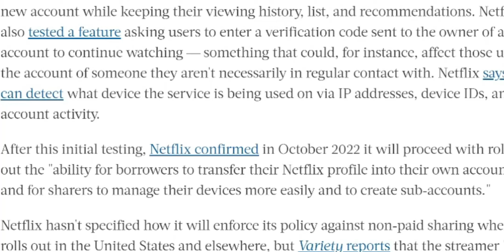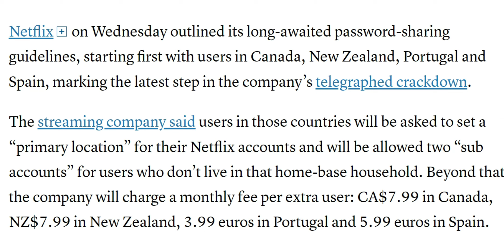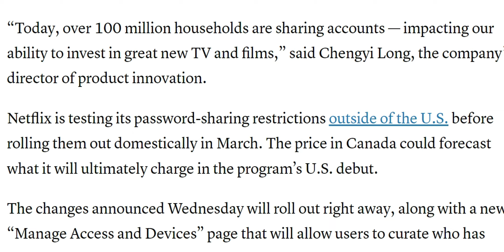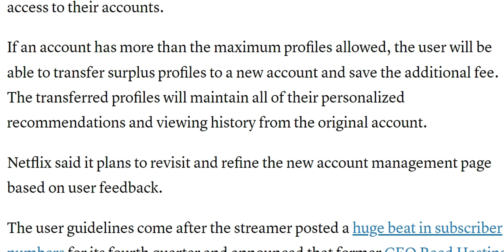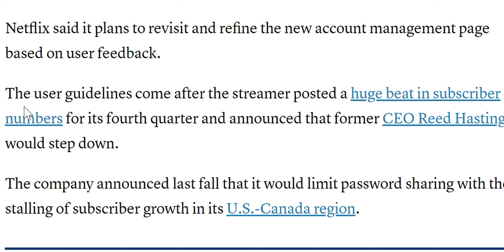Netflix Expands Password Sharing Crackdown In Four Countries | Prices and Guidelines Revealed😲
Eat Fresh, Save Money With Hello Fresh Use Code - POGHF86620
Netflix Password Sharing Crackdown Finally Has A Has A Date!  And It's Really Soon in 2023